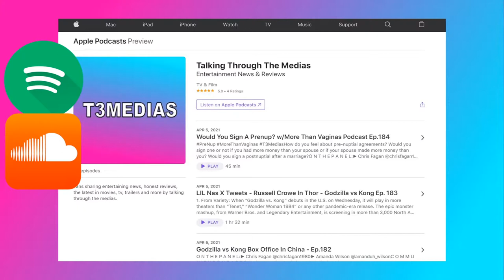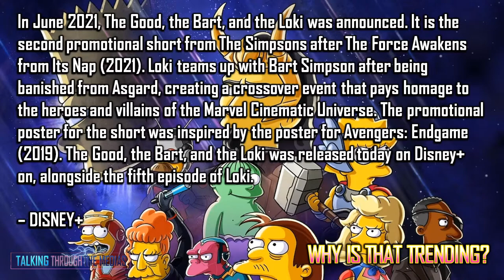Episode #199 - Stephen Dorff - Amber Heard Baby - Loki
0:00 - Intros
1:29 - Put It In The Box
3:09 - Topic 1 Stephen Dorff
16:24 - Topic 2 Loki Meets Bart Simpson
23:00 - Topic 3 Amber Heard Baby

1. MOVIE NEWS From The Hollywood Reporter: Although he played villain Deacon Frost in 1998’s Blade, the 47-year-old Stephen Dorff on Monday said that current superhero films are what is wrong with the business. “I still hunt out the good sh-t because I don’t want to be in Black Widow,” Dorff said, “It looks like garbage to me. It looks like a bad video game. I’m embarrassed for those people. I’m embarrassed for Scarlett! I’m sure she got paid five, seven million bucks, but I’m embarrassed for her. I don’t want to be in those movies. I really don’t. I’ll find that kid director that’s gonna be the next [Stanley] Kubrick and I’ll act for him instead.”

2. TV NEWS The Good, the Bart, and the Loki : In June 2021, The Good, the Bart, and the Loki was announced. It is the second promotional short from The Simpsons after The Force Awakens from Its Nap (2021). Loki teams up with Bart Simpson after being banished from Asgard, creating a crossover event that pays homage to the heroes and villains of the Marvel Cinematic Universe. The promotional poster for the short was inspired by the poster for Avengers: Endgame (2019). The Good, the Bart, and the Loki was released today on Disney+ on, alongside the fifth episode of Loki.

3. Why Is That Trending: Who Is The Father of Amber Heard’s new baby? Amber Heard has revealed that she secretly welcomed her first child via surrogate earlier this year. On Thursday (1 July), the 35-year-old actor announced the news in an Instagram post. Heard is currently in a relationship with cinematographer Bianca Butti and the pair have been dating since January 2020. But according to a source who spoke with Page Six, the actress made the decision to have a child on her own long before meeting her girlfriend and she is Oonagh's sole legal parent.

O N  T H E  P A N E L:
▶ Sarah Katherine @sarah_katherine_the_red